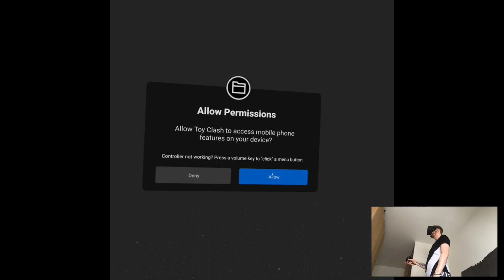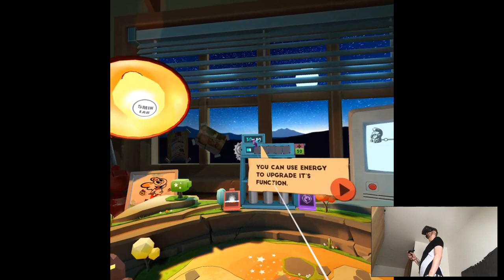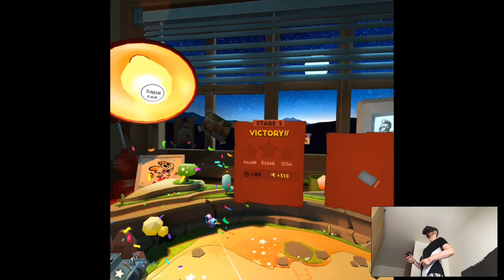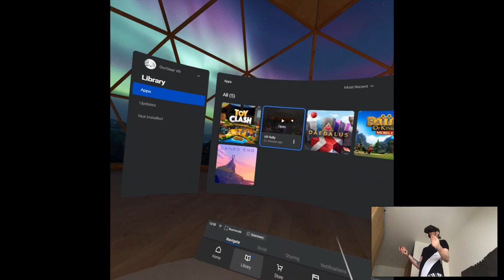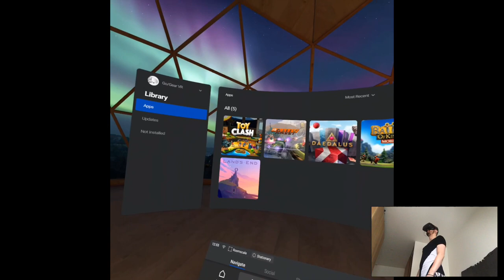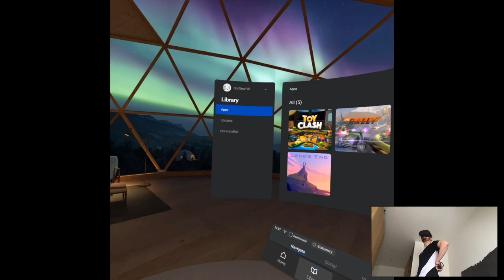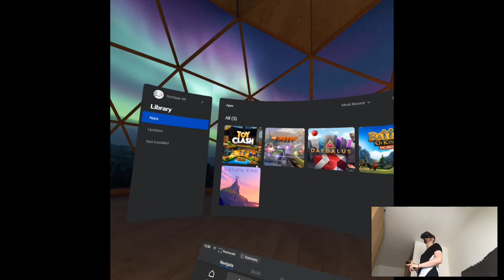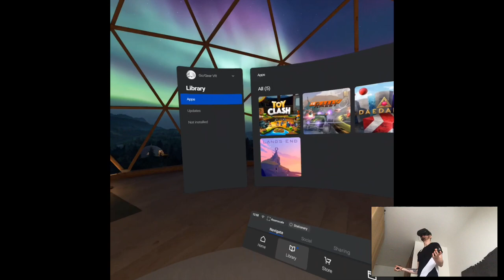Toy Clash | Part 1 Gameplay | Oculus Quest VR (Go/Gear VR)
Hi

A new week emerges, still giving out the CVs, Quest store is more than dead, Polish voters for government sucks, UPS didn't deliver my package in the last week. A perfect Monday if you ask me.